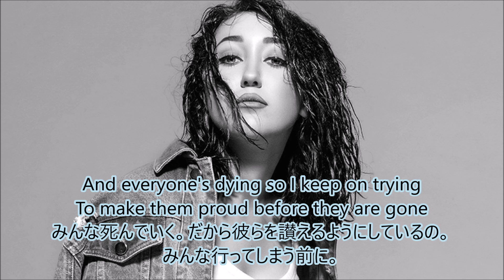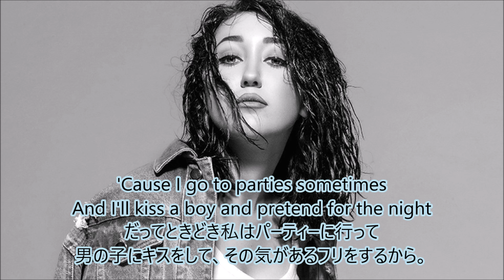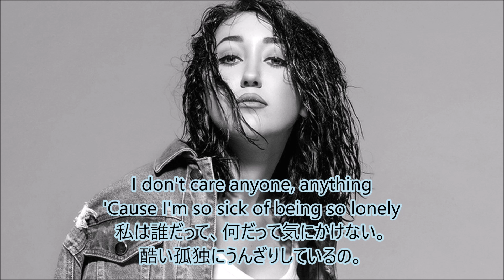洋楽 和訳 Noah Cyrus - Lonely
Lonelyは孤独という意味。

Noah Cyrus - Lonely

今回はNoah CyrusさんのLonelyを訳させていただきました。

今日ちょうどこの曲に通ずる話をネットで見たのですが、
才能を開花させ大化けする人は、ただただひたすら真面目に努力を重ね続けた人だけ。というものです。
大化けするというのは単純に成果として出るのが遅かっただけで
結局、真面目に積んだものの高さが大事なのではないかと思います。

でも不思議なもので、積めば積むほど周りの人との世界はかけ離れて行ってしまい
1人になっていくという話も聞きます。
天才とは孤独との闘いだと誰かが言っていたことを思いましたが、まさにそうなのかもしれませね。

私は彼女のことを"天才な妹"(姉も天才ですがそれ以上に)だと思っていて
その彼女の作り上げていくものには孤独がつきまとうのかもしれません。
そういった意味でも、"逆に"ですが彼女の天才感をすごく味わった曲でしたね。

とまぁ、今回は堅苦しい文面になってしまいましたが
彼女は才能あふれていて、好き！
って感じの私です。